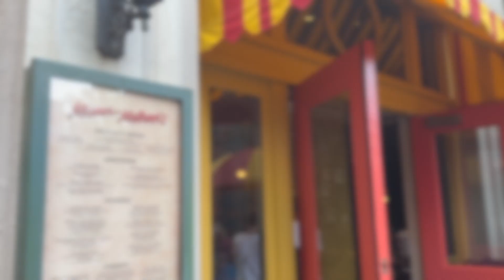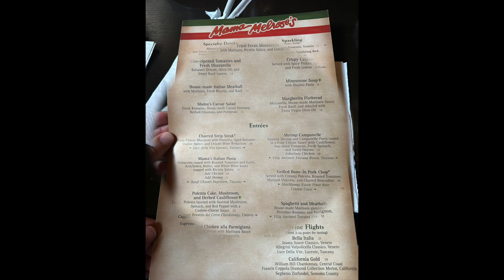DVC Clubhouse Presents-Scott's Tips for Dining: Fantasmic Dining Package at Mama Melrose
@DVCClubhouse presents another episode of Scott's Tips for Dining...except in this week's episode, Jeff Haslam and his family take over. Join them as they experience a Fantasmic! Dining Package at Mama Melrose inside Disney's Hollywood Studios.